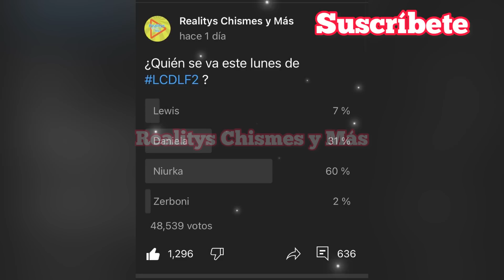Niurka planea encuentro con Juan en la cama de Ivonne! • Nacho quiere que se vaya un morado!